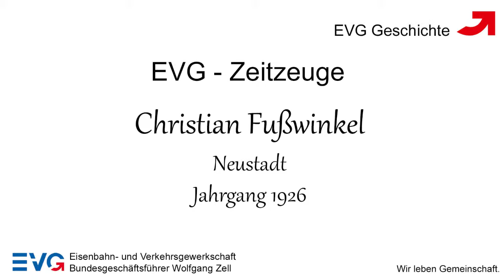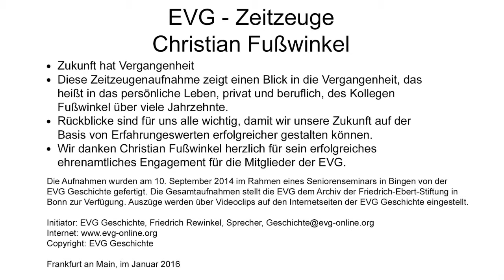Zeitzeugen EVG Geschichte - Christian Fußwinkel Teil 2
Zeitzeuge Christian Fußwinkel, Neustadt, Jahrgang 1926